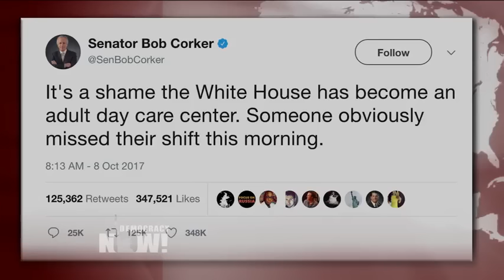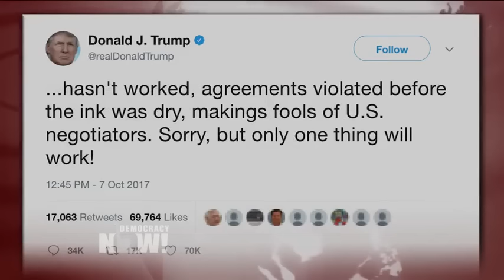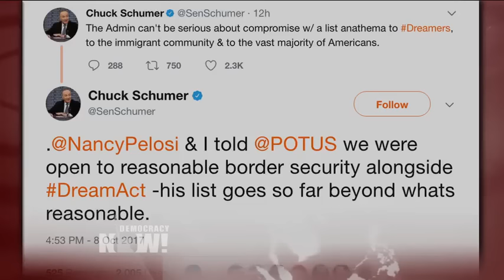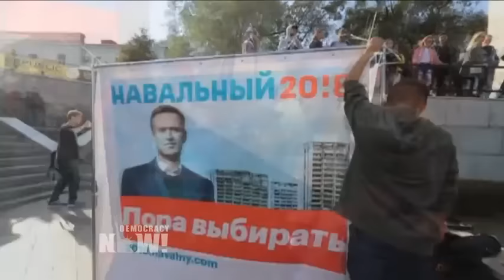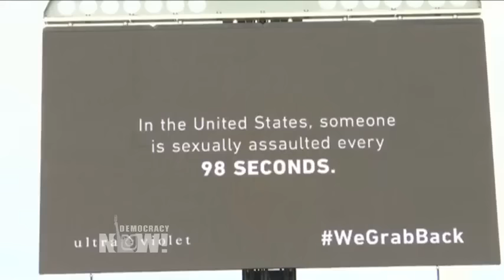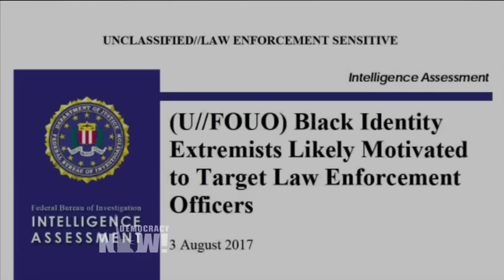Top U.S. & World Headlines — October 9, 2017